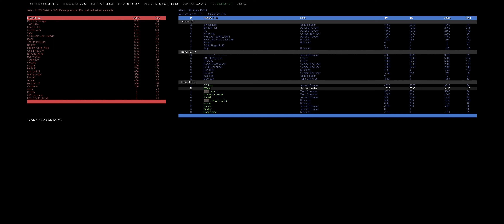Darkest Hour: Europe '44-'45 - Kreigsdat - USSR Squad Leader